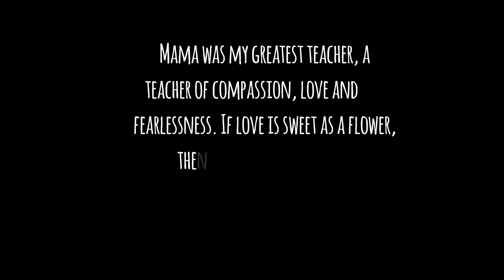INAY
Happy Mothers Day to all Moms!